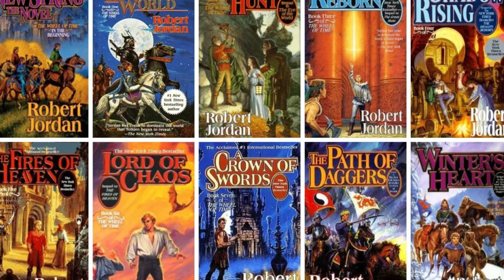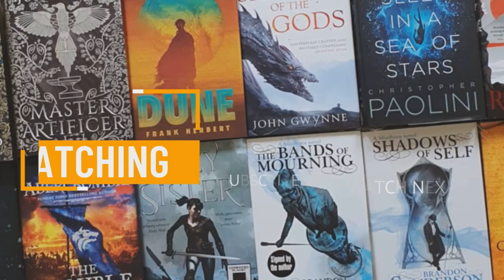I asked a literature student to read The Wheel of Time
My wife has now read the first seven books in The Wheel of Time. Today we are discussing her thoughts!

Art by:
- Darrel K. Sweet
Raymond Swanland

If I forgot to mention anyone then it is an honest mistake.

Other links!